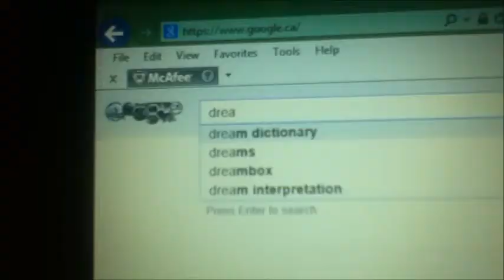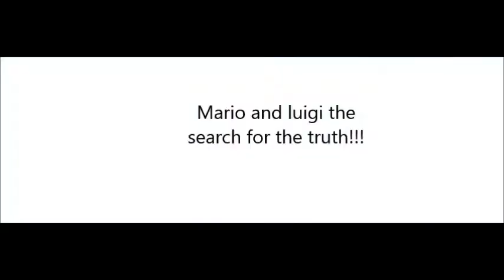Mario and Luigi the search for the truth(TRAILER)